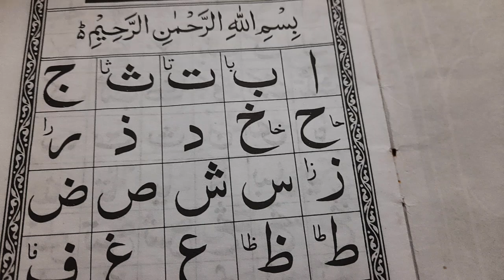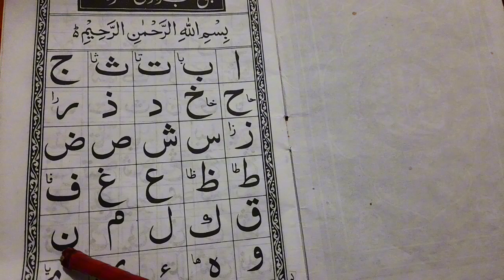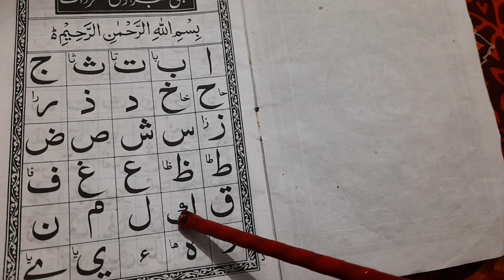Noorani Qaida | part 1 | নূরানী কায়দা শিক্ষা আলিফ বা তা ছা জিম || সহি শুদ্ধভাবে আরবি উচ্চারণ